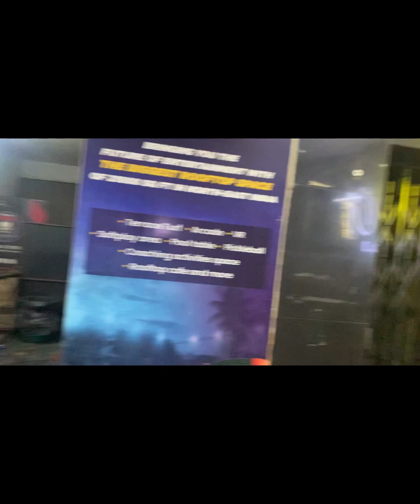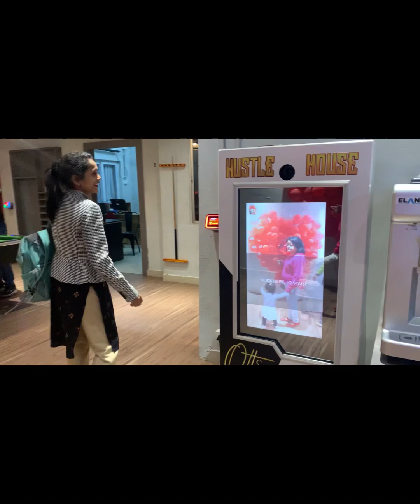Hustle House|| New game parlour in Guwahati || very good for babies